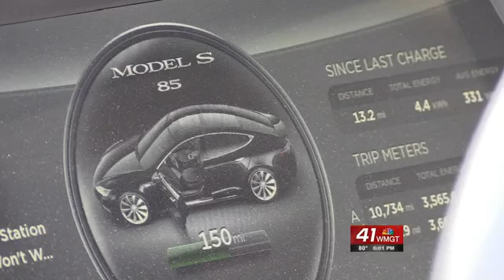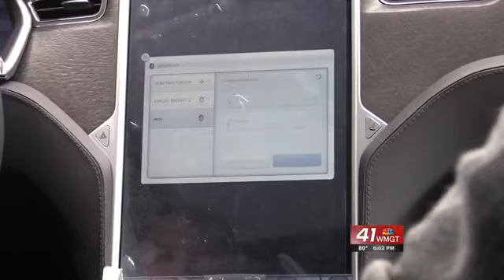Tesla charging station comes to Macon